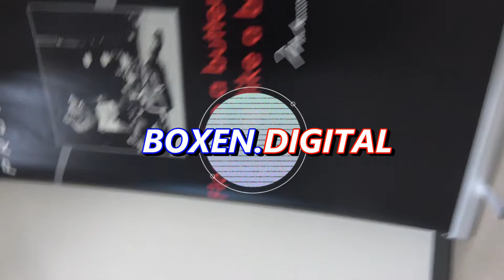Andranik Voskanyan vs Damian Haus 🥊 3 Kämpfe 3 Siege 🎤 Statement zu Dokka Mantaev: Abbruch zu früh!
Andranik Voskanyan siegte auf der inzwischen schon zweiten Boxgala von Promoter Almin Kuc in Falkensee nach Punkten gegen den technisch starken Damian Haus aus Polen. Es ist der dritte Sieg, den Ando nun in seiner makellosen Bilanz als Profiboxer vorzuweisen hat. Seinen Gegner hat er unterschätzt und er will sich künftig nicht von Box-Statistiken blenden lassen. Na, mal sehen.
Wer Andranik kennt, der weiß, dass er auf eine vorzügliche Zeit als Amateurboxer zurückblicken kann, mit beeindruckenden Erfolgen und Titeln. Das muss man ihm erst einmal nachmachen.
"Nach einem Sieg geht es mir immer gut" so der sympathische Berliner. Die Coronazeit ging auch an Ando nicht spurlos vorüber, so wie bei den meisten Berufsboxern wahrscheinlich. "Ich muss ehrlich sagen, ich war kurz vorm Aufhören." Kämpfe fielen aus, Trainingspartner waren rar und so ist er nun auf dem Weg, zur alten Kraft zurückzugelangen. Trainer Kay Huste wird ihm da mehr als nur zur Seite stehen. Das Team Voskanyan hat ein richtiges Talent, das seine Karriere erst begonnen hat. Ando sieht es optimistisch: "Step by step. Ich bin noch jung. Das machen wir schon."
Im November 2022 steht wahrscheinlich der vierte Kampf an, dann in Rostock.
Zum überraschenden vorzeitigen Aus von Dokka Mantaev gegen Ervin Dzinic aus Bosnien Herzegowina hat Ando eine klare Meinung. "Ich bin mir sicher, dass er stärker zurückkommt". Das glauben wir definitiv auch. Dokka Mantaev ist ein Freund von Ando seit 15 Jahren. Die beiden kennen sich aus Amateurzeiten. "Das K.O.-Hauen-Wollen, das Weghauen, Zerstören... so war er schon als Amateur." Nach dem Kampf ist vor dem Kampf.

Wir wünschen Andranik Voskanyan alles Gute und bleiben dran.